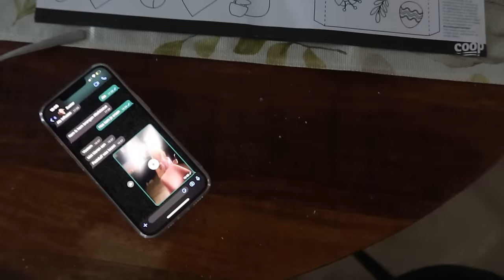Wij gaan uit elkaar💔.Maar blijven nog wel samenwonen? - Vlog #179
Vragen? @Sannenieuwburg.